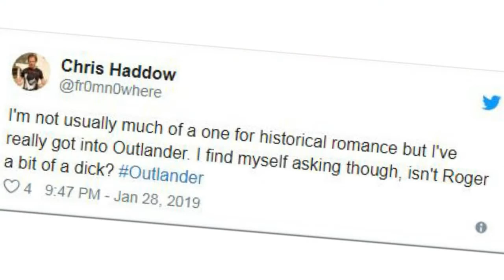'Outlander' season 4: Why fans can't decide whether to love or hate Roger MacKenzie?